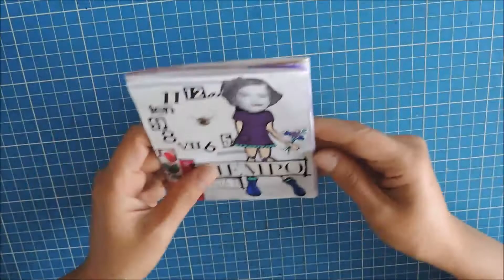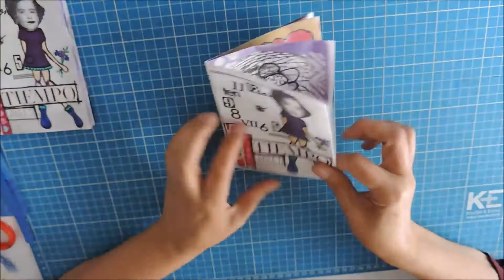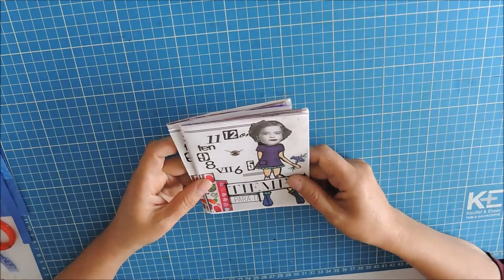Cómo hacer un ZINE o FANZINE, en español. / Gaby Cositas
En esta ocasión les enseño a hacer la estructura la elaborar un ZINE o FANZINE.

[Zine (IPA: /ziːn/), del vocablo inglés: magazine: 'revista' es una publicación pequeña, no comercial y de poca difusión (menos de 10.000 lectores). Estas publicaciones son producidas por aficionados y periodistas amateur.] Wikipedia

En próximos videos les mostrare como podemos incluir nuestros zine en el mundo del scrap.